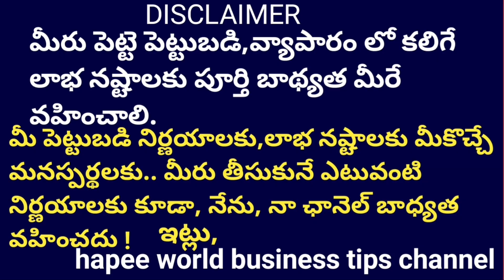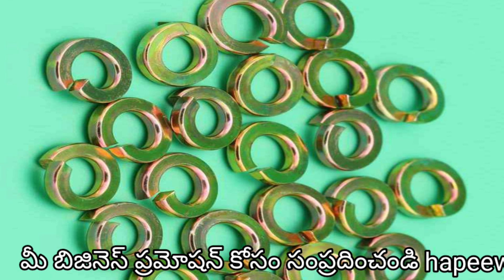spring washer making Business * మీరు ఊహించని బిజినెస్